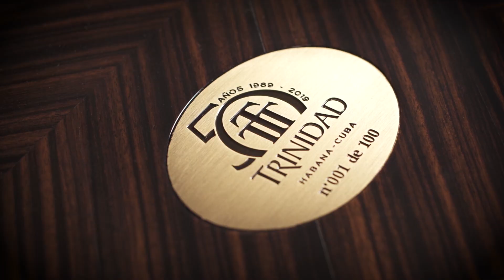Design Video - reel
Reel Video